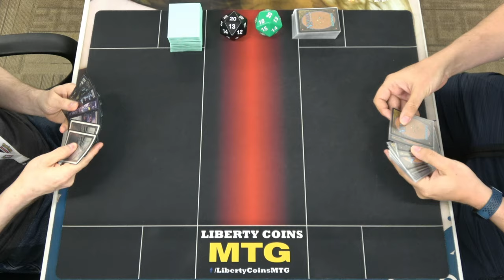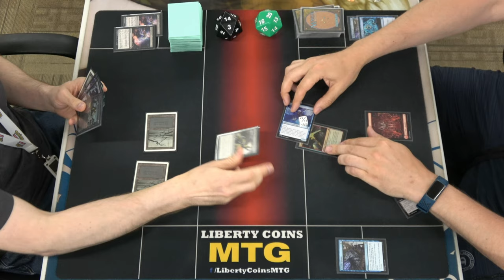Monoblack Midrange ⚫ vs Izzet Ensoul 🔴🔵 | Pioneer FNM 05-31-24 | Round 2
Open Discord.